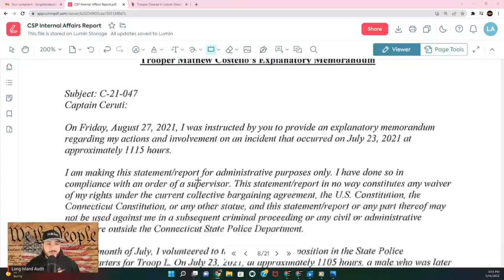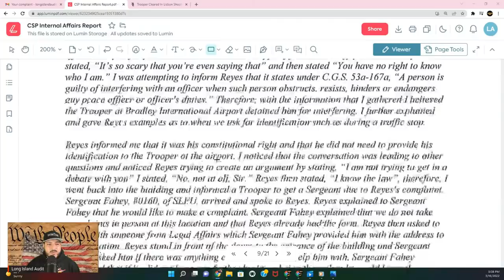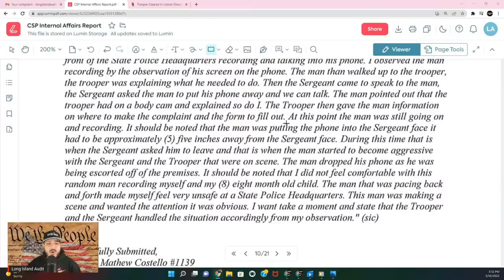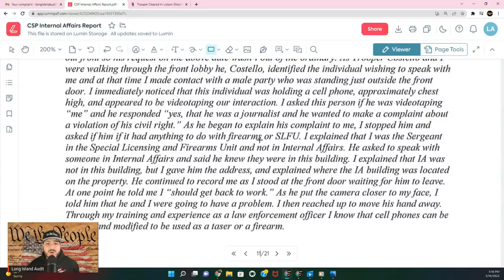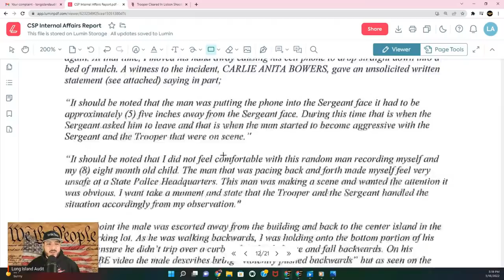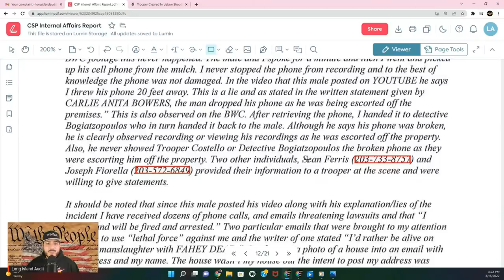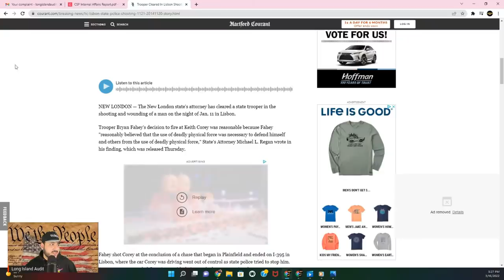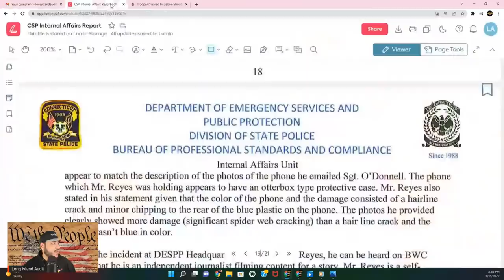CT. STATE POLICE RELEASE FULL IA REPORT REGARDING CIVIL RIGHTS VIOLATION & EXCESSIVE FORCE!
Fellow Patriots, after several months of waiting I finally got my hands on the FULL Internal Affairs Report You wont believe what the CSP has to say about Sgt. Bryan Fahey's criminal actions.

Big shout out to my good friend Keith, AKA Northeast Auditor, I couldn't have gotten my hands on this report without his assistance! He is a true Patriot! Go show him some love on his page and let him know LIA sent you!

Always remember, this is your right under the 1st Amendment to the U.S Constitution! Let’s effect change together!

Middlesex States Attorney, Michael Gailor
(His Office is Investigating Sgt. Fahey for Criminal Misconduct)

Connecticut State Police Internal Affairs:

Captain John Ceruti (Lead Investigator for IA Investigation & Wrote Report)

Channel 3 WFSB Connecticut News Desk

Officers Involved:
Sgt. Bryan Fahey (Assaulted me, Threatened me & Broke my phone.

Trooper Costello (Was on scene with body camera during assault by Sgt Fahey)

All proceeds will help with legal fees to fight unlawful arrests & fund civil lawsuits!

Help keep L.I.A on the road to not only expose tyranny and corruption but to also promote transparency & accountability within our government!

All Donations will also help with legal fees fighting unlawful arrests & fund Civil Lawsuits!

It's greatly appreciated! I can’t do this without your support! WE THE PEOPLE

Start Investing today! Think about your future & and future of your children!
I have learned that unfortunately freedom isn't free. You need to have the finances to be able to fight against this corrupt system! I will leave links to my favorite investing platforms below!

Acorns:
My favorite long term investing platform. Super easy & convenient.
Sign up using my link below & deposit 5$ to get a FREE 5$.

WeBull:
My favorite individual stock trading platform.

CoinBase:
My favorite crypto trading platform.